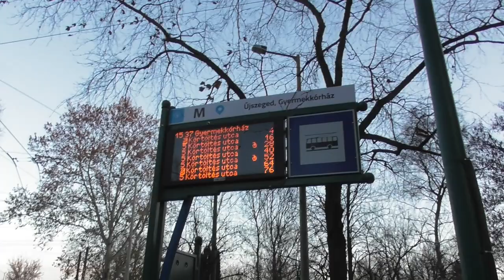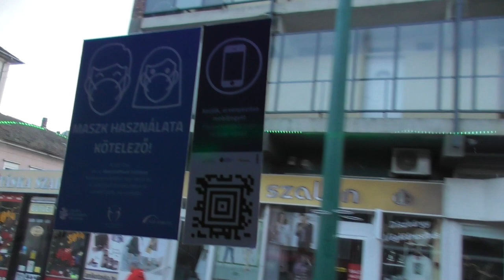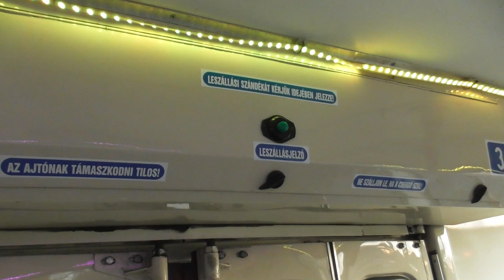2020.12.06 Szeged Fény Ziu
Bankszámla:
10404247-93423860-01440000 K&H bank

Fény Ziu közlekedett Mikulás napján Szegeden.